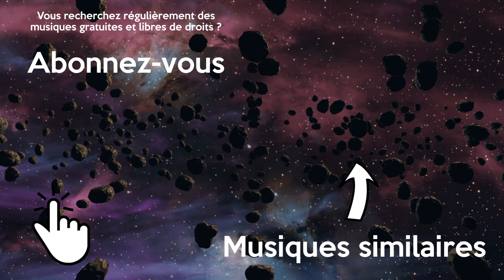Musique Symphonie Gratuite Libre de Droits Classique Violon | Sam Marshall - Phandalin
Musique violon libre de droits et gratuite pour vos montages vidéo. Cette musique symphonie sans droit d'auteur est parfaite pour un moment de détente.